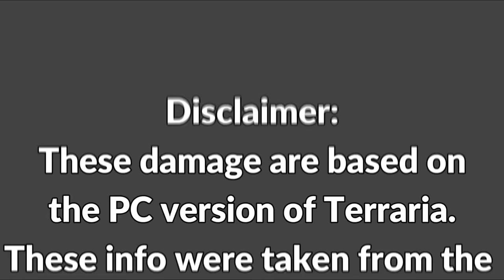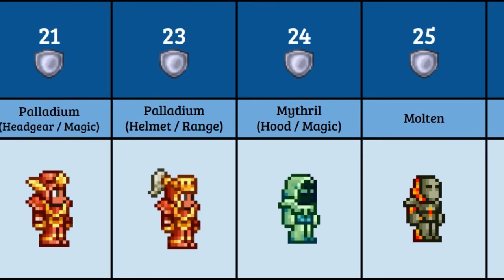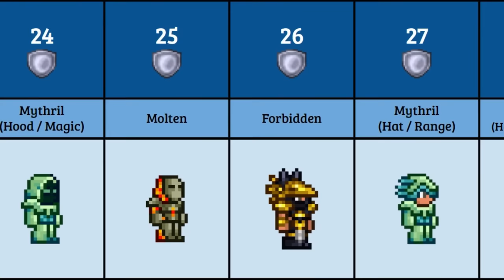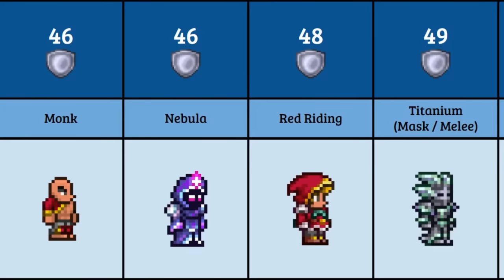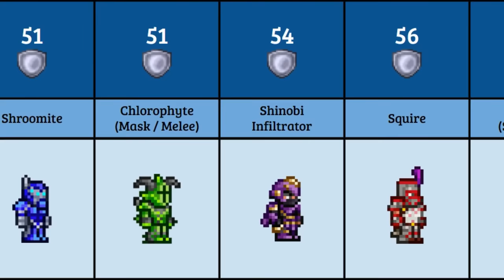Terraria Total Armor Defense Comparison (1.4)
Comparing the total armor defense in Terraria 1.4.

It's free and it helps the channel out a lot!

Music in video: Endless Escapade OST - Royal Blue - Hydros